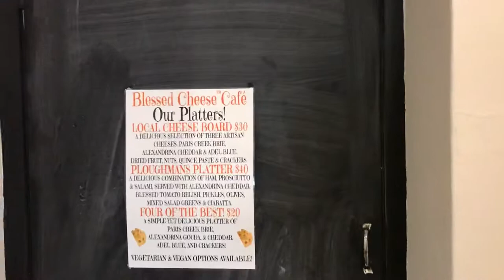Lynette Kring Art at Blessed Cheese McLarenVale south Australia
My art on display at Blessed Cheese in MclarenVale which is a lovely spot to enjoy a bite to eat coffee n cake or glass of wine with a platter .